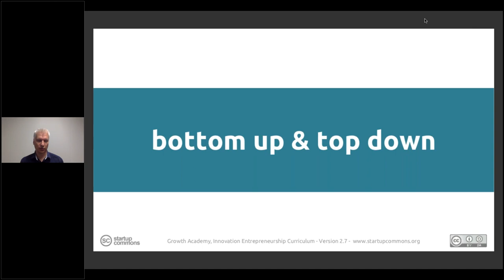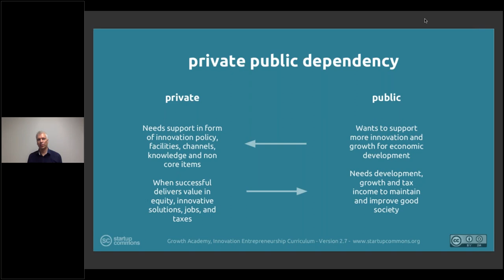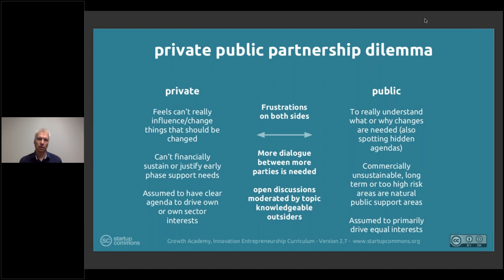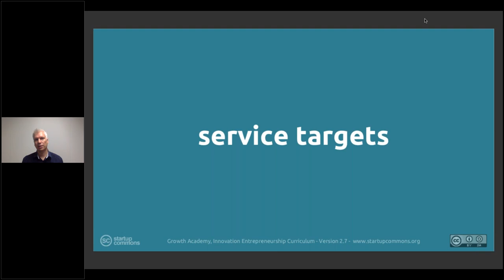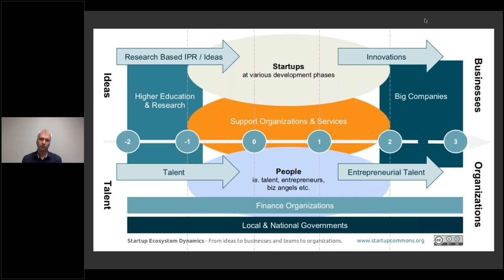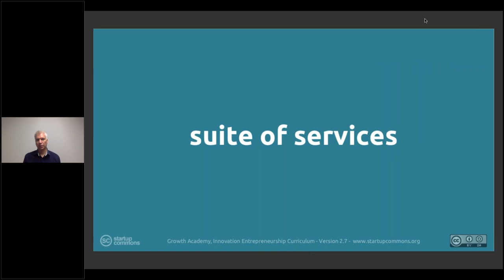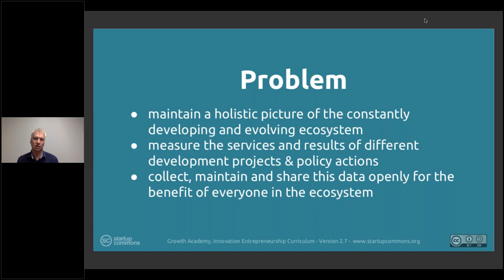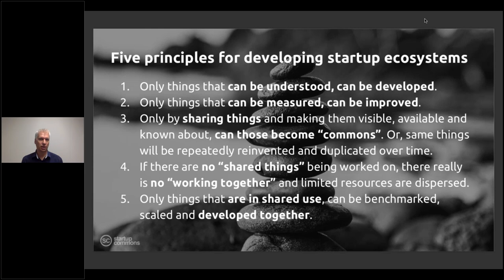1B. Startup Ecosystem: 1B.5 Ecosystem Development & Mapping